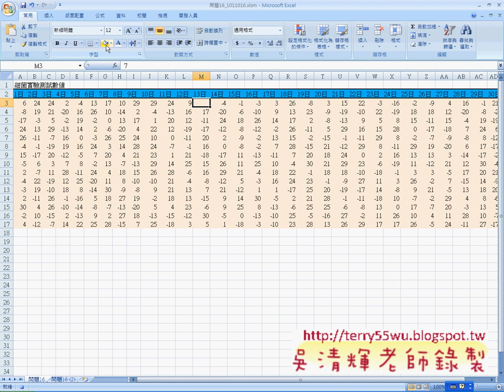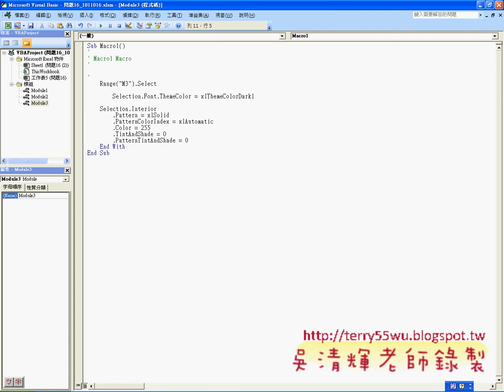02_問題16_被7整除改為紅底白字(EXCEL VBA自動化 吳老師